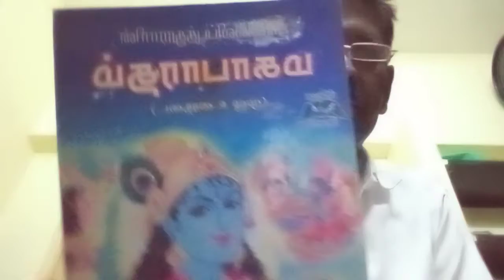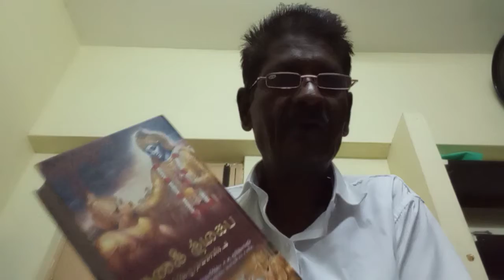October 24, 2021